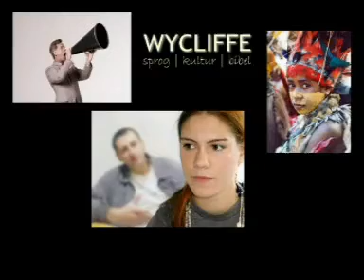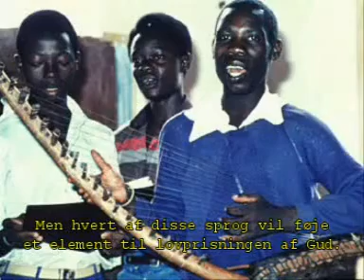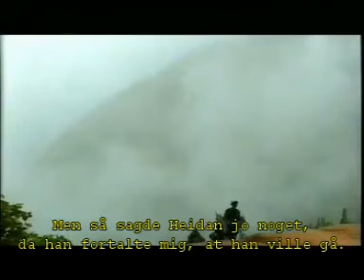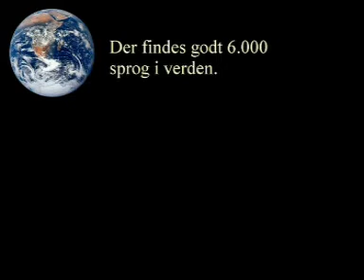Wycliffe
Om bibeloversættelse.